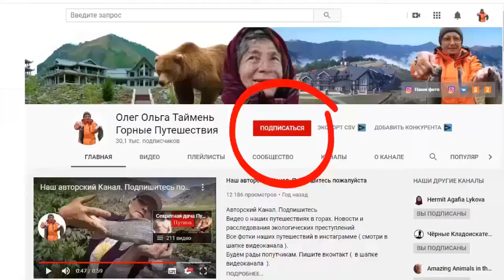Коронавирус в Кемерово. Кто в группе риска. Барьер для болезни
Коронавирус в Кузбассе из Италии. Два кемеровчанина заболели
Коронавирус появился в Кузбассе. Два заболевших госпитализированы. Свежие новости.

У нас есть новый канал, где мы публикуем ролики про Агафью Лыкову.